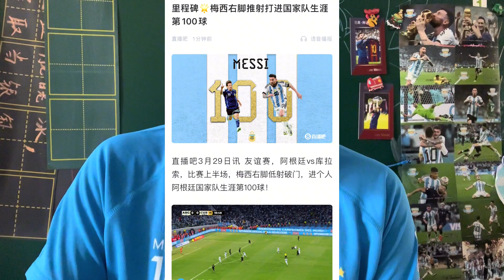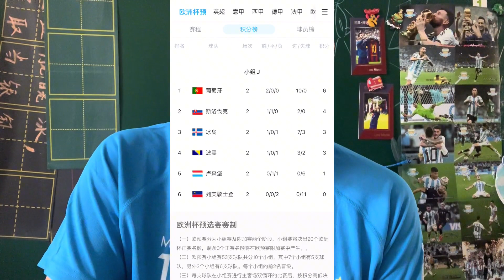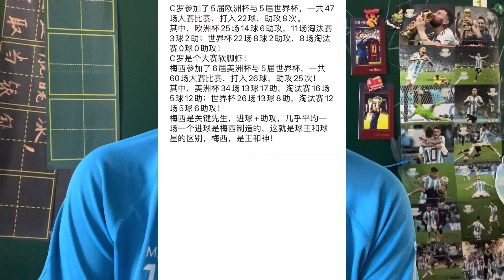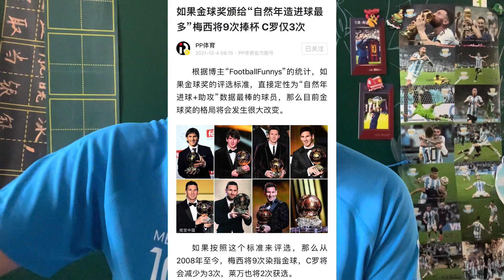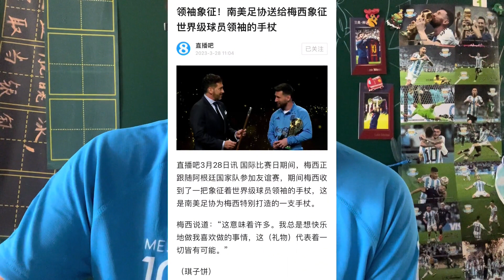看球神梅西又破纪录高举大力神杯身穿王者披风手持神的权杖